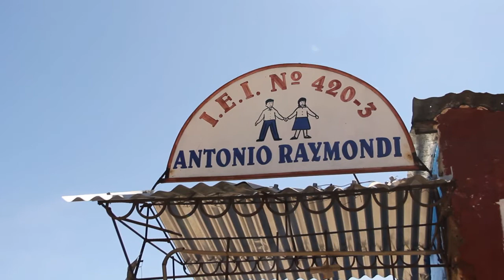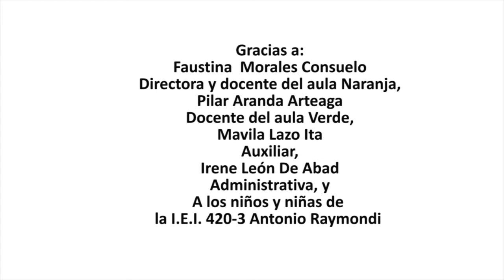Mural de señalización I.E.I. Antonio Raymondi 340-03 Huaraz - 04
Cuarto mural participativo de la campaña "Preparados para Palcacocha" para la señalización en caso de aluvión en la subcuenca del río Quillcay para los distritos de Independencia y Huaraz